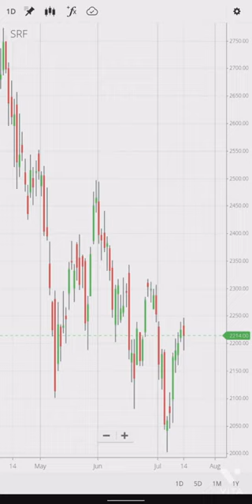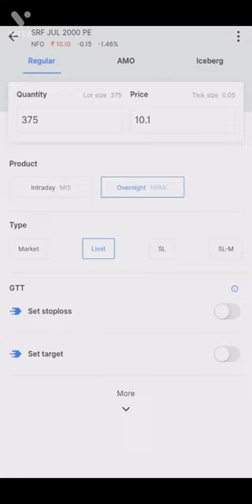srf share latest news || option trading strategy || stock market crash || bearish market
stocks
markets
options trading
bear market
Bearish market option strategies